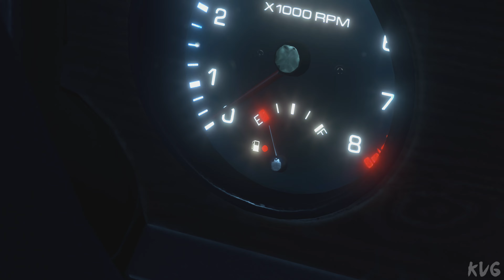Dead Rising Deluxe Remaster Gameplay (PC UHD) [4K60FPS]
Game Information

Dead Rising returns with modern graphics in this Deluxe Remaster!

Dead Rising returns with modern graphics!
More than just a remaster, this Deluxe Remaster is a full graphical overhaul of the first game in zombie-slaughtering action game series "Dead Rising."
This remaster has also been fully voiced, supports auto-saves, and has various other quality-of-life features.
Witness the unmatched mayhem and freedom for yourself!

- Story:
One day, the peaceful town of Willamette, Colorado, found itself put under quarantine by the U.S. army.
Frank West, a freelance journalist, smells a scoop and finds his way into the only shopping mall in town.
Unfortunately, the mall had turned into a living hell, crawling with countless zombies.
Help will arrive in 72 hours, so it's up to him to find out the truth behind this incident before it's too late!

- Realistic graphics reborn through RE ENGINE!
All of the graphics, including the characters and environments, have been renewed, and greatly improved over the original.
Character's facial expressions, material textures, and blood spatter all look much more realistic.
Overwhelming hordes of zombies fill the screen with completely remade graphics!

- Smoother and friendlier to play!
The gameplay of the original remains intact, but there are various quality-of-life improvements, such as auto-saving, revamped controls, improved UI, and many other details.
The game is now also fully voiced for improved immersion.

- Spend 72 hours the way you want!
The game takes place in a giant shopping mall.
Use regular weapons like guns and baseball bats, or use daily household objects. Anything goes when it comes to survival!
Rescue other survivors, and try out some new clothes while you're at it.
Just remember that under these extreme circumstances, it's not just zombies, but psychopaths you'll have to deal with as well. Who poses the biggest threat, zombies or humans!?